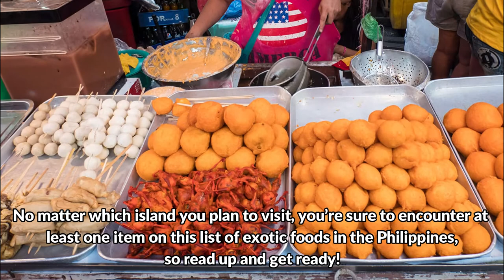Exotic Foods in the Philippines! | BALUT!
There are some of the exotic foods that you can find in the Philippines!

Photos and videos that are used in the video are not mine.

Channels that we are big supporters of :
PhillyinthePhilippines
Tom and Ruth Philippine Adventures
Harald Baldr,
BecomingFilipino
Philo ing the Philippines
Giggly Girl
Erica Reyn
i am ces
Marz Bancud
HoodwinkedbyanAngel
Michael Fazio
RichShaw Philippines
Wayne's Adventure
Honey ko
Baby Chie
Taurus Franchesky Channel